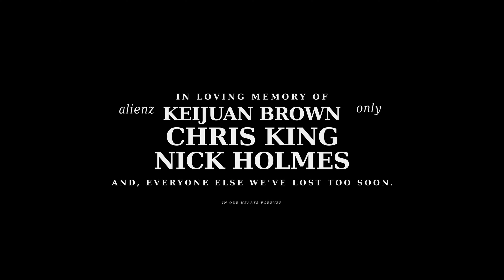Reeves Junya - "4L" (Music Video)